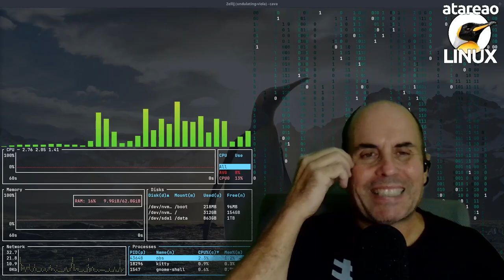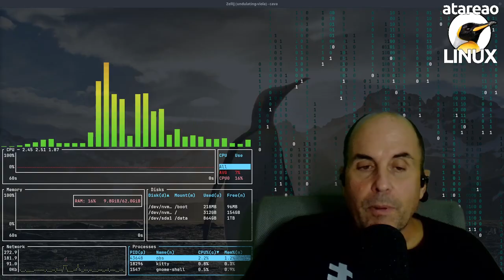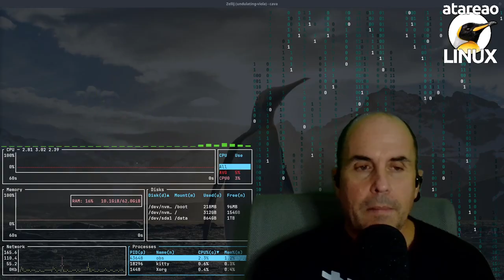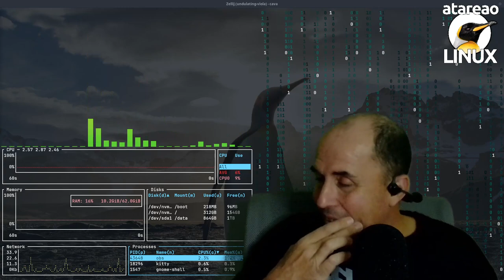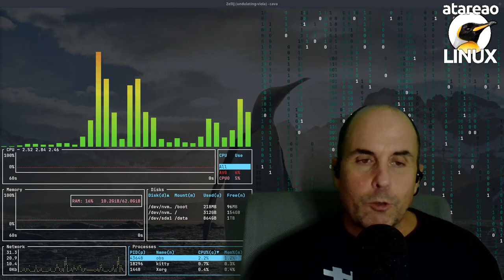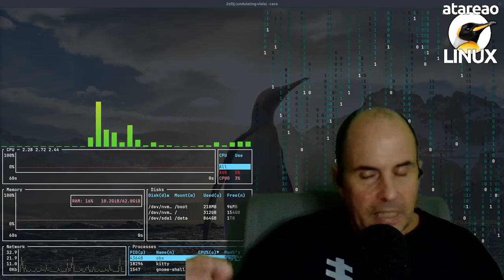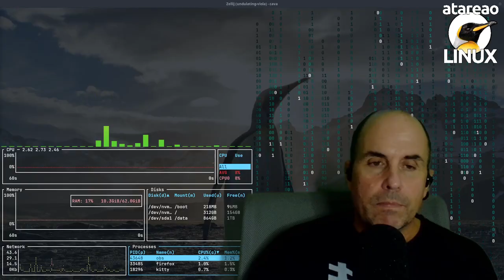630 - Iniciación al Self-Hosting. Una de preguntas y respuestas (PYR)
¿Te has preguntado por qué cada vez más personas optan por alojar sus propios servicios en un VPS? En este vídeo, te explicamos las principales ventajas de tener un entorno Self-Hosted: desde el control total sobre tus datos, la personalización de los servicios, hasta el ahorro en costos a largo plazo. Descubre cómo aprovechar al máximo un servidor privado virtual (VPS) para alojar tus propios servicios, ¡sin depender de terceros! 🔧🚀